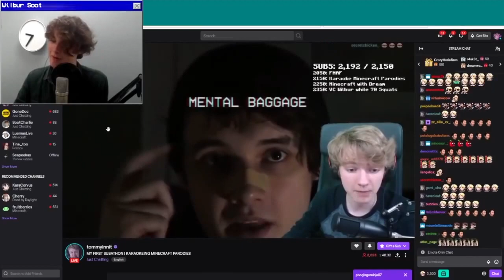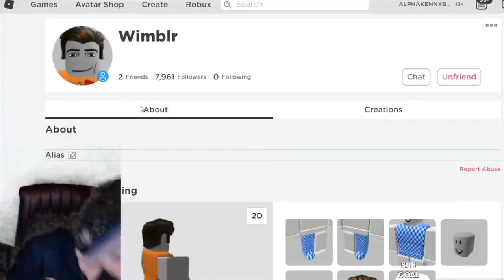Funniest Dream SMP clips...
This video also features Technoblade & Dream (DreamWasTaken) that does Minecraft Manhunt videos with GeorgeNotFound ( Goggy), BadBoyHalo, awesamdude and many other members of the dream smp.
Fun  Fact, dream smp is the most famous smp and it has it's own lore, like Wilbur Soot and his lore. WIlbur Soot is TommyInnit brother. Nihachu is TommyInnit friend, also JackManifold is their friend. Technoblade has a master plan. Drista and TommyInnit are dating. DreamSMP is with Quackity and Minecraft.

MCC
Technoblade doesn't play in the MCC, But JackManifoldTV & Fundy his friend Ranboo the enderman, or just Ranboo. Tubbo is also MCC or Twitch Tubbo. Skeppy traps kids, like badboyhalo.

The Funniest Minecraft Video Ever with New Funny Mods makes Minecraft 1.18 even funnier & hilarious! It is lots of fun and laughs :)